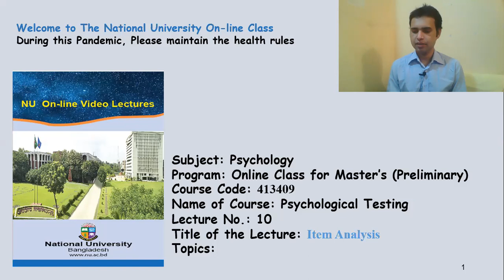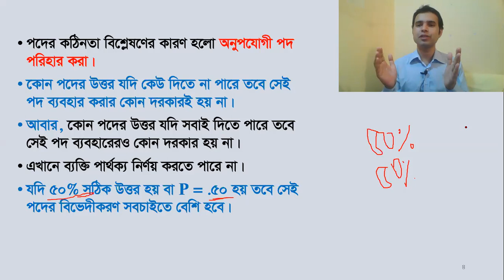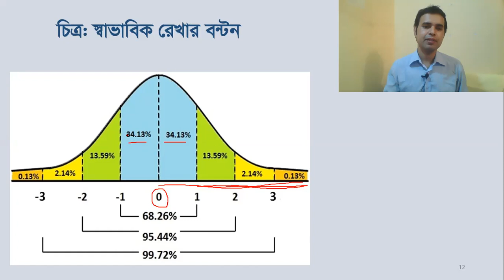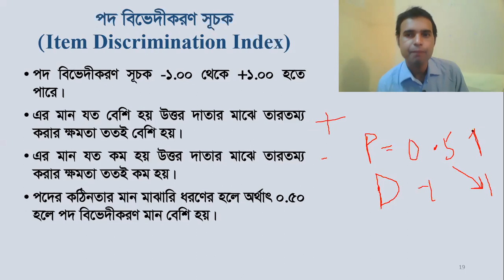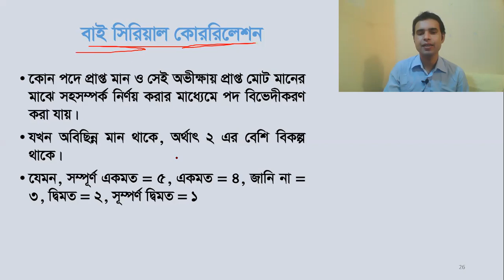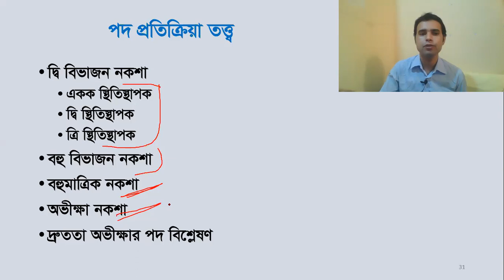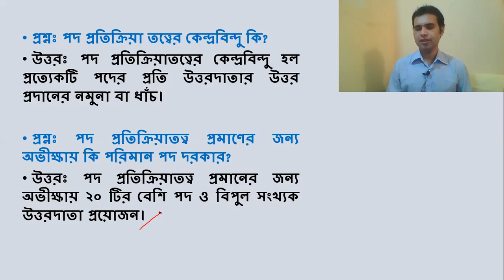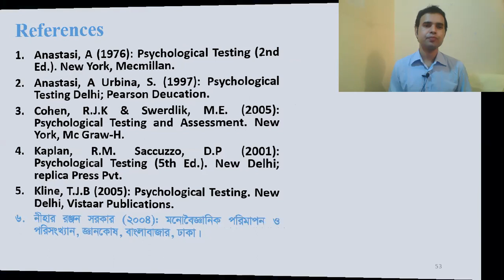পদের বিভেদীকরণ কাকে বলে? পদের প্রতিক্রিয়া তত্ত্ব আলোচনা কর। দ্রুততা অভীক্ষায়। পদ বিশ্লেষণ।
Item Analysis,
পদ বিশ্লেষণ/ ক্লাস নং ০২,

পদের বিভেদীকরণ কাকে বলে?,
পদ বৈশিষ্ট্যের বক্ররেখা আলোচনা কর।,
পদের কঠিনতা ও বিভেদীকরণের মধ্যে সম্পর্ক আলোচনা কর।,
পদের প্রতিক্রিয়া তত্ত্ব বিশ্লেষণ কর।,
দ্রুততা অভীক্ষায় পদ বিশ্লেষণ আলোচনা কর।,
মনোবৈজ্ঞানিক অভীক্ষা
(Psychological Testing)/
গবেষণা পদ্ধতি
(Research Methodology)
Pramath Chandra Sarker
BCS (General Education)
Assistant Professor
Department of Psychology
Rajshahi (Govt.) College, Rajshahi
YouTube: Psychological World: Mental Health & Well-being
Facebook Group: Mental Health Centre, Rajshahi College